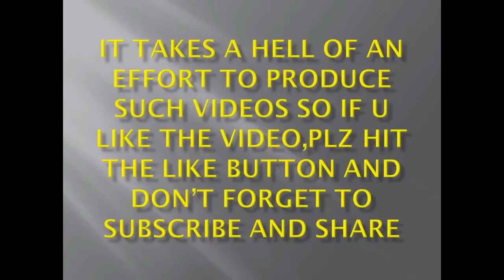Bollywood Hiba Nawab Hot Rain Dance in Saree full H D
Wellcom To My Channel Let,s Dance .!
Every Day Dance Video Upload In My Channel .!